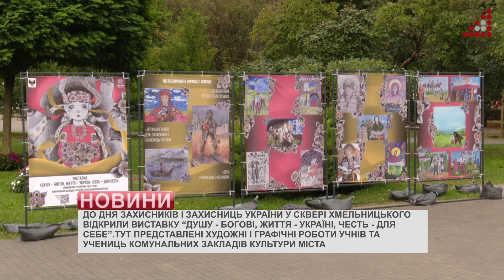У сквері Хмельницького відкрили виставку “ДУШУ - БОГОВІ, ЖИТТЯ - УКРАЇНІ, ЧЕСТЬ - ДЛЯ СЕБЕ”